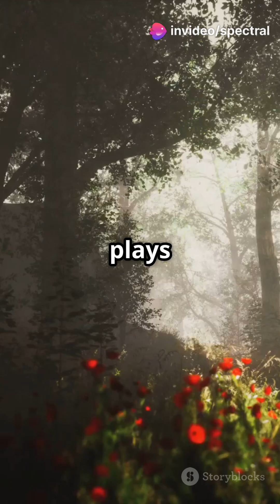🌱 MYSTERIOUS Chronoflora Phenomenon: Plants Growing 317x FASTER in Carpathian Mountains! 🌿⏱️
🔬 Scientists baffled by plants living entire lifespans in HOURS, 🌸 synchronized flowering every 42.7 minutes, 🧪 mysterious crystals "temporally decoupled" from normal spacetime, 🤯 affects ONLY plant life while humans and animals experience normal time, 🏔️ discovered in 2021 in a perfect 137-meter circle, 🧬 defies all known laws of physics and biology, 🌱 normal plants instantly accelerate in just 7.3 seconds when entering the zone